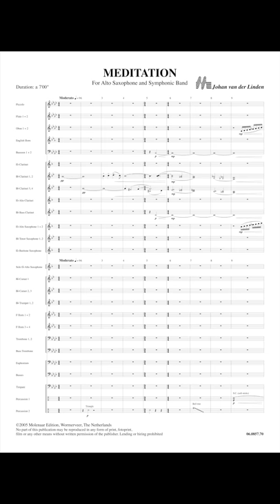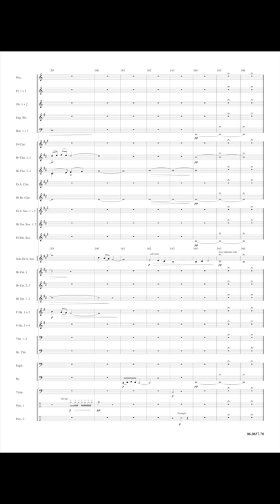Meditation - Johan van der Linden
for Alto Saxophone and Band